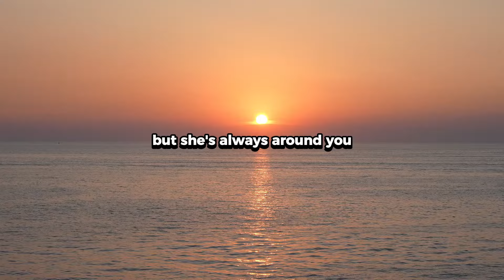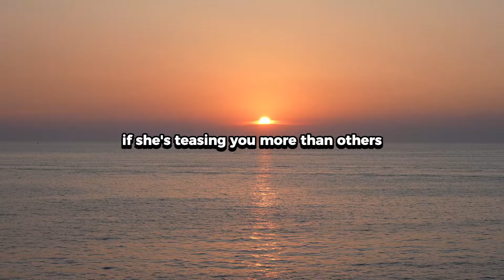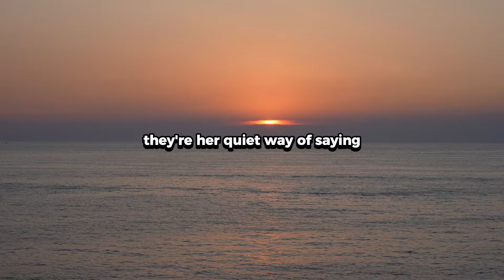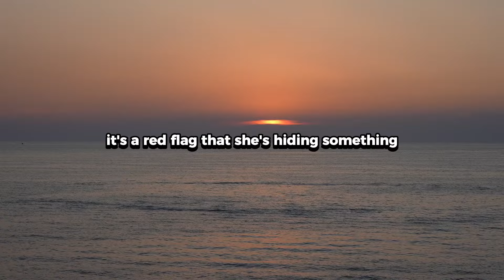7 Signs She’s Afraid To Admit She Likes You (Older Men Dating Younger Women)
7 Signs She’s Afraid To Admit She Likes You (Older Men Dating Younger Women)

You may have stumbled onto today's video because you're looking for dating advice on the following topics: Signs she likes you, does she like me, how to know if a woman likes you, how to tell if a woman likes you, how to attract younger women, dating younger women, older men dating younger women, how to attract women, how age gap relationships work & many more along a similar theme. Today's video will provide you with everything you need if you're struggling with the situations mentioned above.